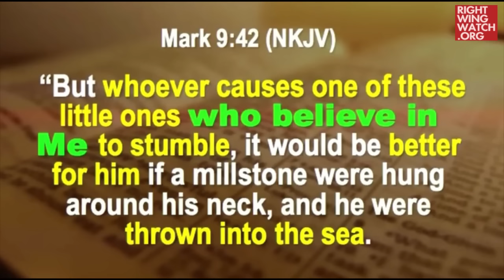Gordon Klingenschmitt Says CA Is Subjecting Kids To 'Pedophile Spirit Of Abuse'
Right Wing Watch reports on the extreme rhetoric and activities of key right-wing figures and organizations by showing their views in their own words. In this video, Gordon Klingenschmitt says California's schools are subjecting students to demonic pedohile abuse by including LGBT history.